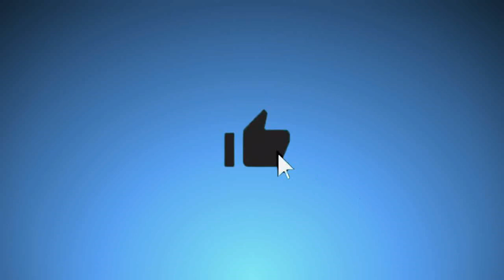Le catéchuménat, c'est quoi?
Découvrez le service qui accompagne les adultes vers le baptême et la confirmation, avec le père Bertrand, Hervé et Thérèse Battas
Témoignage de Franck et Christopher
➡️SOUTENEZ LA CHAÎNE YOUTUBE